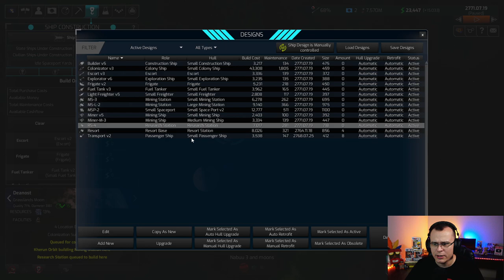SEGUNDA COLÔNIA - Distant Worlds 2 #08 - Gameplay PT BR